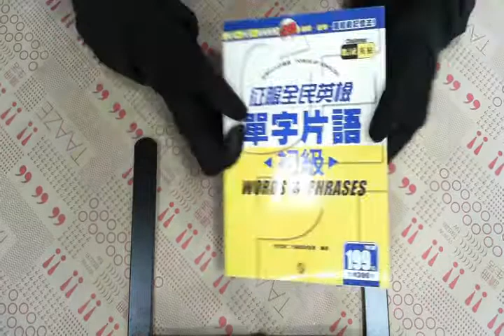TAAZE｜征服全民英檢單字片語（初級）（附光碟 ... 二手書書況 9574596974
TAAZE｜讀冊生活網路書店「征服全民英檢單字片語（初級）（附光碟）」，找二手書請至